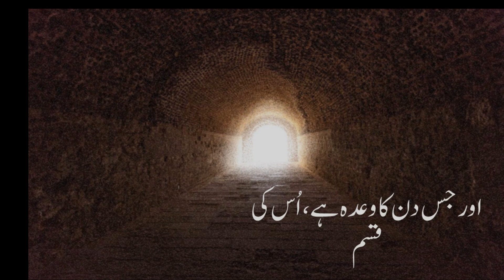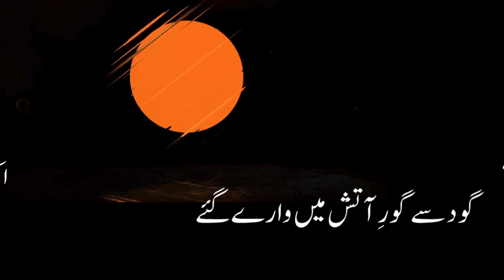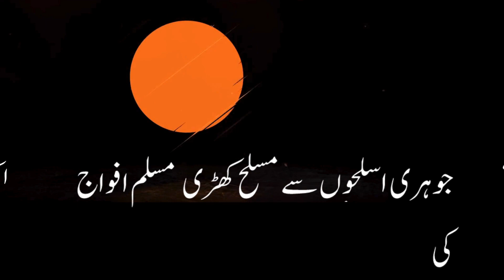Aj Ashab-ul-Ukhdood Maray Gai | Nazm | Heart-Touching Urdu Poetry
ahmed hatib siddqui
mojda halaat per urdu nazam